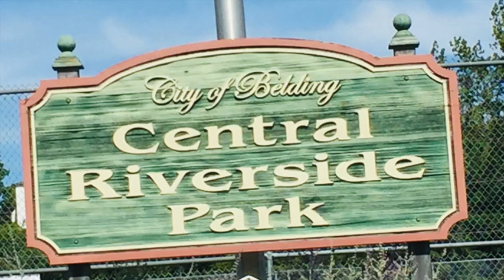Belding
On The Mitten Road: M-44